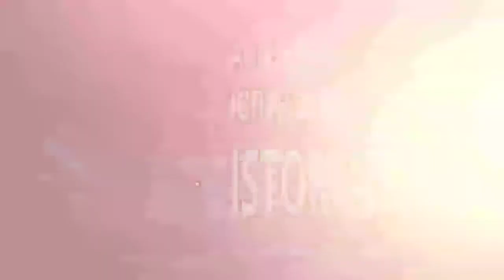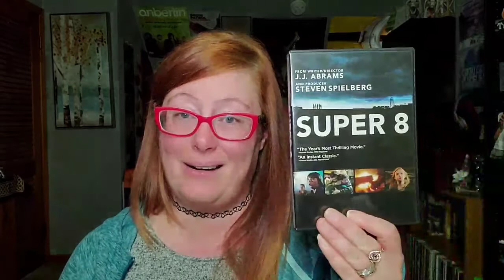It's Vlogtober Day #14! A personal dedication, courageous kiddos & spooky sorority shenanigans!